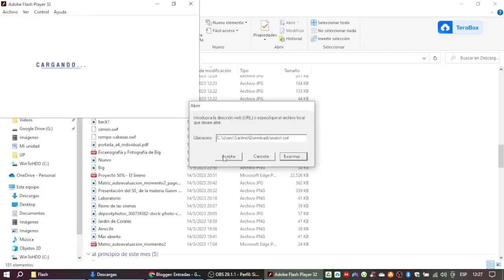El Rey León 3: Encuentra a Los Suricatas